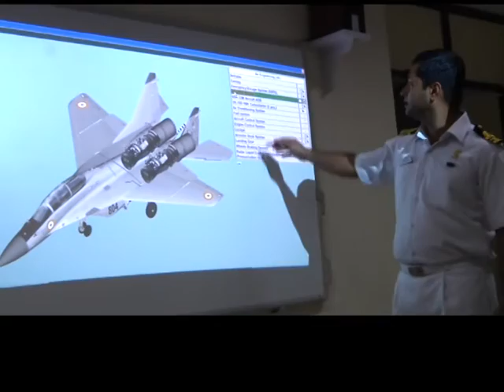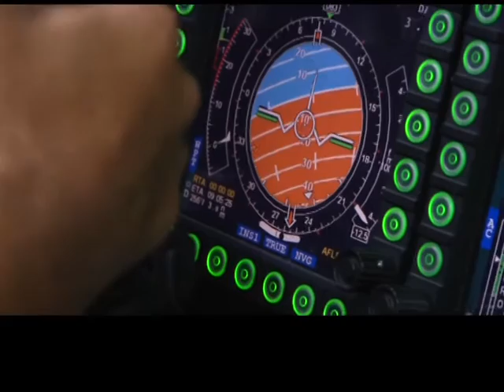First Cockpit Procedure Trainer for MiG 29K at Kochi Naval Base